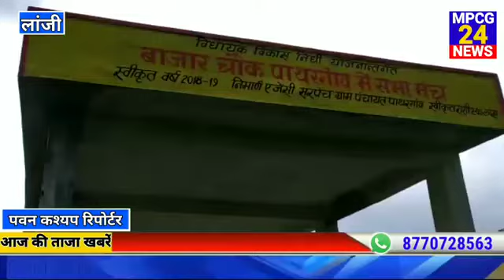पाथरगांव में सीना ठोक कर ठेकेदार कर रहा अनियमितताएं, पंचायत की राशि दोबारा होगी बर्बाद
MPCG24 news express